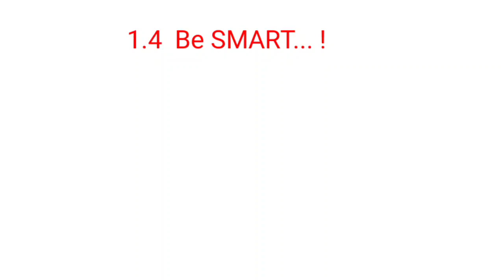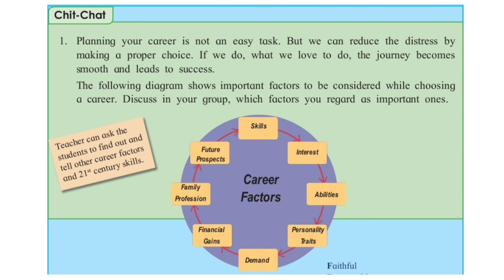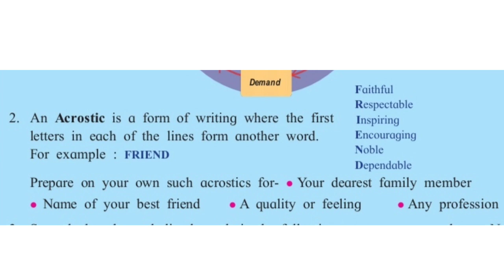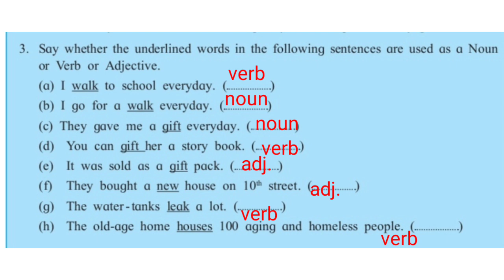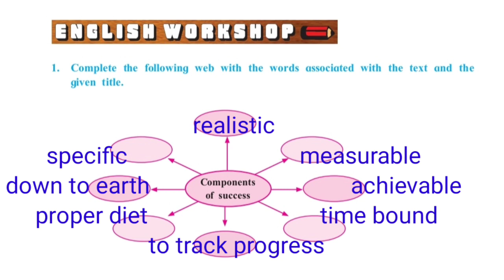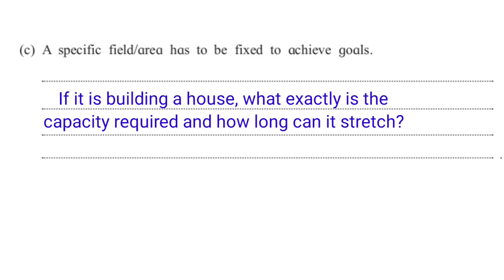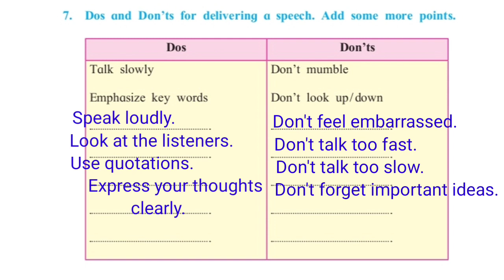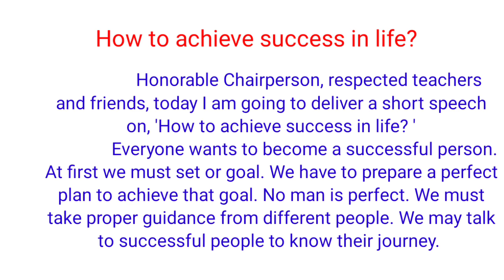Chit chat & English workshop | Be SMART | 10th English | ssc | Maharashtra State Board